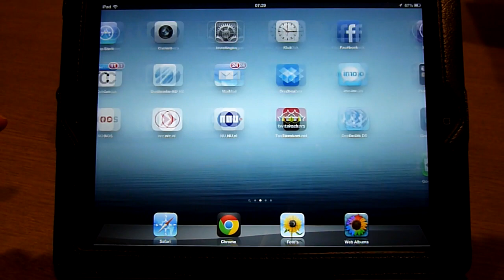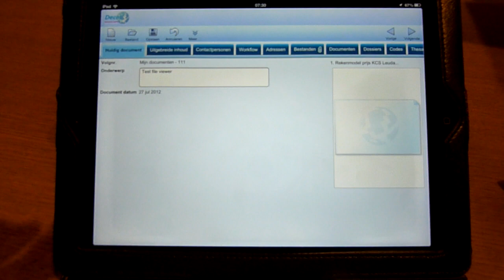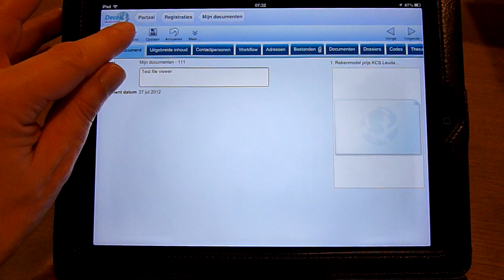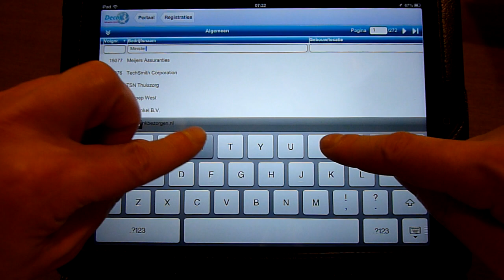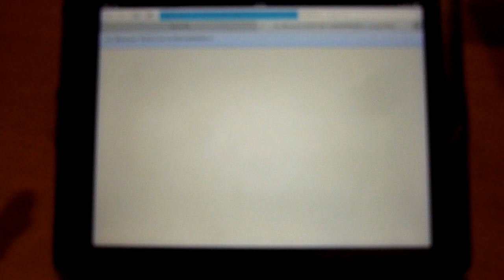Decos D5.2 Tablet UI beta on iPad - November 8th, 2012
A quick tour of our newest Decos D5.2 beta version: we've come a long way since the first version that had touch support (see my other youtube movies).

In the tour I show "Add to home page", smooth scrolling in the web app (much more difficult to implement than one would expect!), menu navigation and tablet toolbar, iPad file viewer, image and movie upload (iOS 6) and following external link from address record.

The software is not yet ready for release, but we're getting there :-)